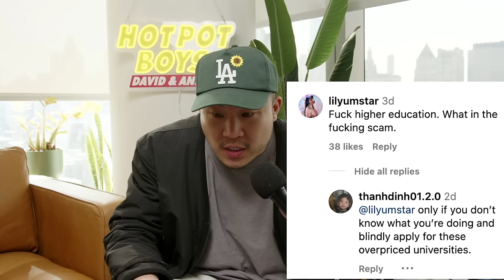Is College Worth $100,000 A Year?? Insane Pricing...